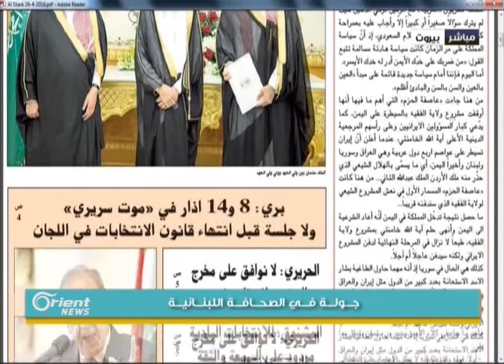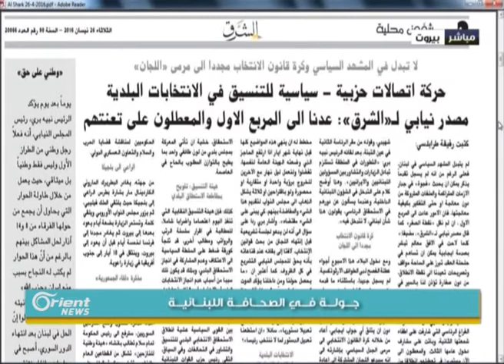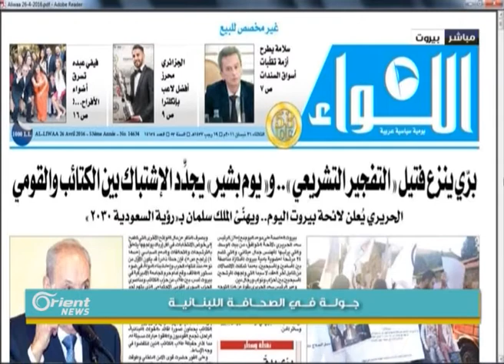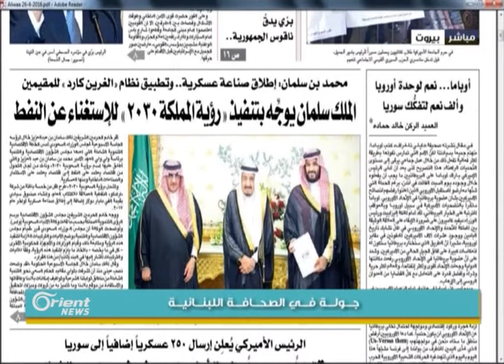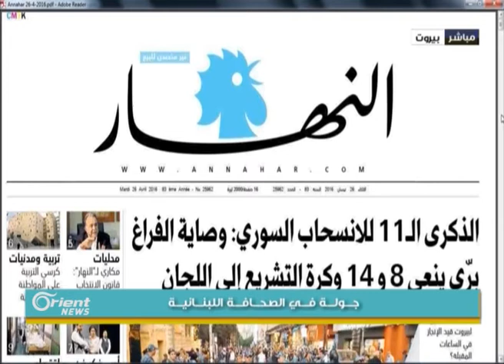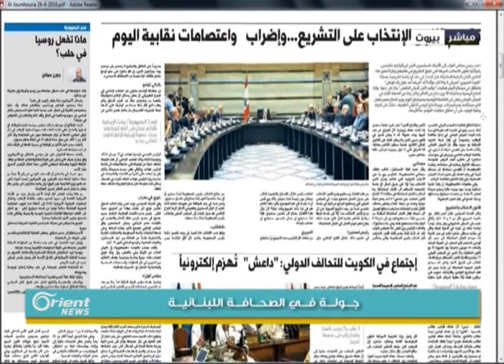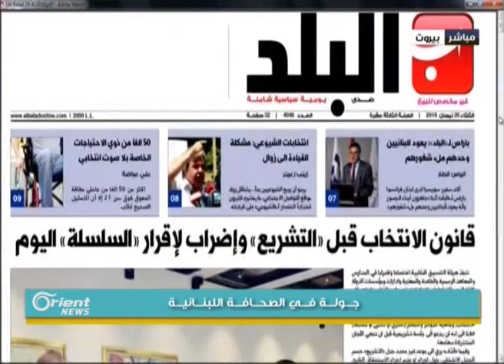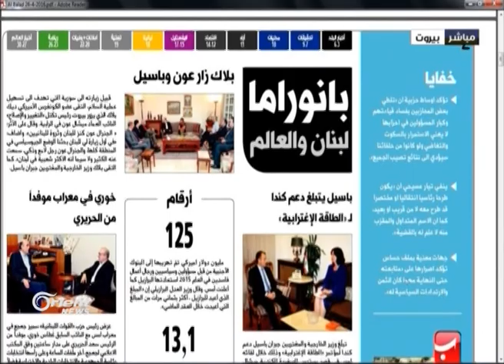جولة في الصحافة اللبنانية 26-4-2016 | جولة الصباح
تقديم : طوني بولس
جولة الصباح
أورينت نيوز